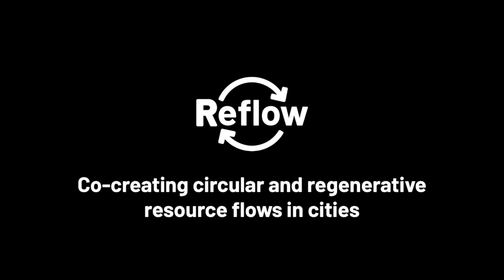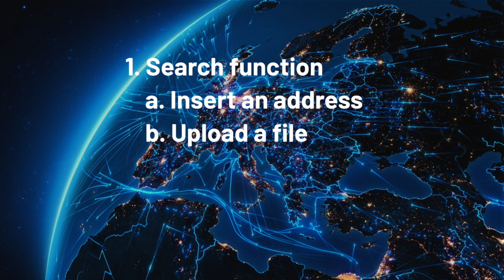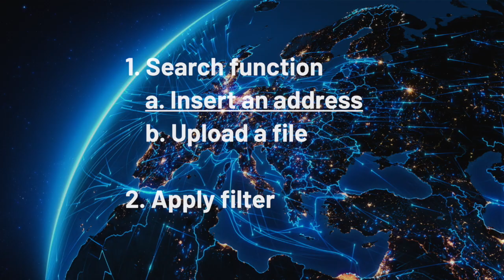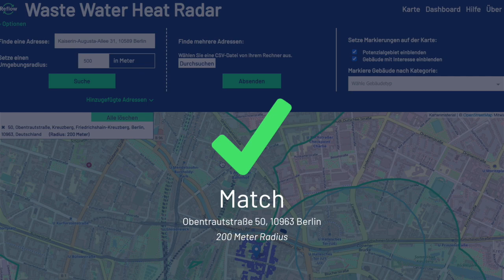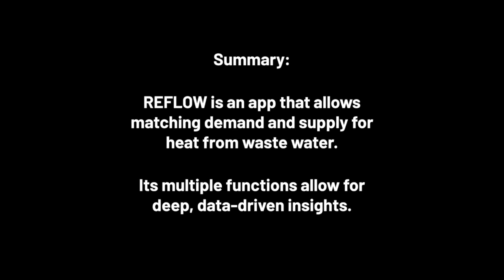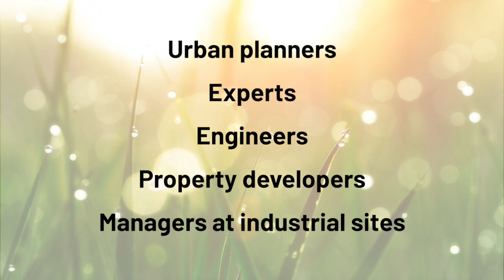REFLOW Berlin Pilot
The Berlin REFLOWeu pilot has launched its explanatory video about how the future Berlin City Waste Water Heat Radar might work.

The web-based application aims for matching supply and demand in the recovery of waste water heat and thus contributes to the achievement of climate goals. It is available as prototype for evaluation and adaptation by urban planners, real estate developers, industrial parks, experts and other stakeholders in their respective cities.